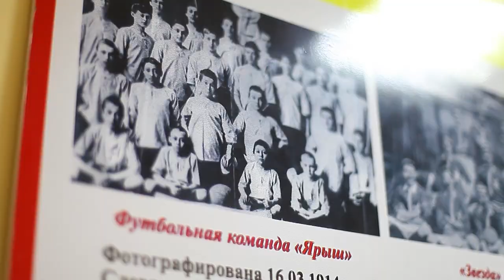11 тур. ФК "Спартак" - ФК "Кайрат". Превью.